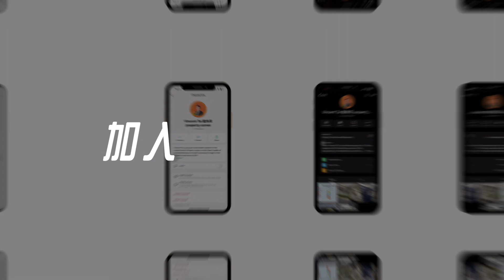一起探索房产世界！🏡 Let’s Explore Real Estate Together!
哈咯，大家好！我是Vincent Tai]，你们的房产好拍档！😎 想要找到理想的家吗？对房产有什么疑问，都可以来找我聊聊！我的频道会和大家分享房产小贴士、回答你们的问题，还有最新的新楼盘和二手房推荐！记得Like和Subscribe我的YouTube频道，加入我们的大家庭，一起聊聊房产吧！🏠✨

想要最新的房产消息和独家更新吗？赶快加入我的私人频道啦！完全免费，不用给任何联络方式哦！😉

Follow the Vincent Tai 戴炜昇 property corner channel on WhatsApp

小红书号 Vincent0525